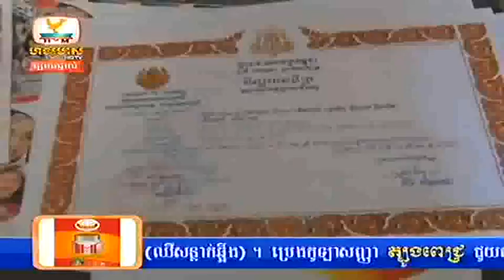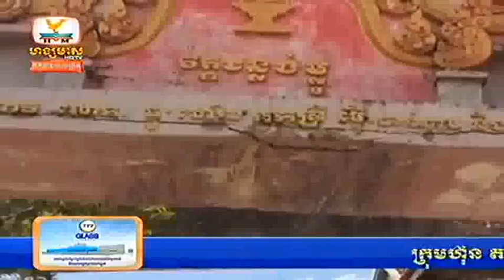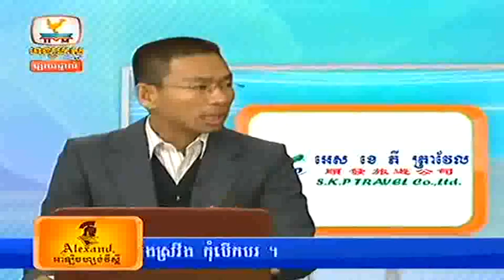khmer news Hang Meas HDTV 21 November 2014 Part 04